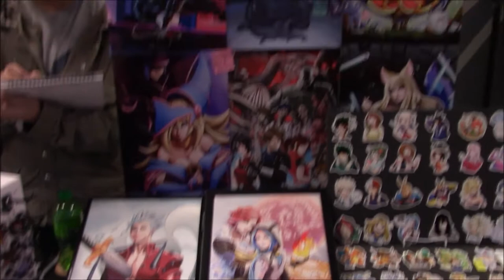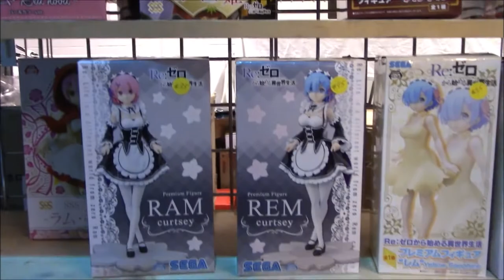The Ikkicon Experience 2019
The last convention of the year 2019, Ikkicon returns to Austin and to the Renaissance Hotel for the final time.